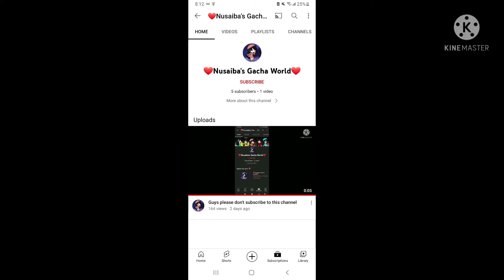Guys, don't subscribe to the FAKE Nusaiba!!!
This channel right here is impersonating my bestie, ❤Nusaiba's Gacha World❤!! This is very serious and urgent!!